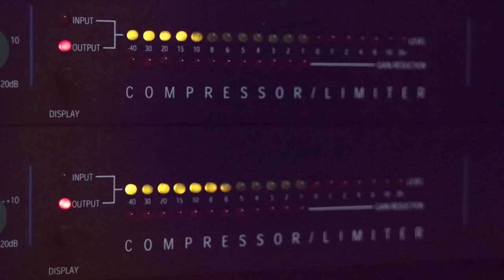الفنان باسل جبارين 2020 جديد ريمكس ناري حفلة عاهد اسعد ارطاس بيت لحم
دحيه سالم
  دحيه ايمن
 دحيه معين
 دحيه الزعبور
  دحيه عماد
  دحيه يا
  دحيه يوسف
  دحيه ابو
  دحيه بدويه